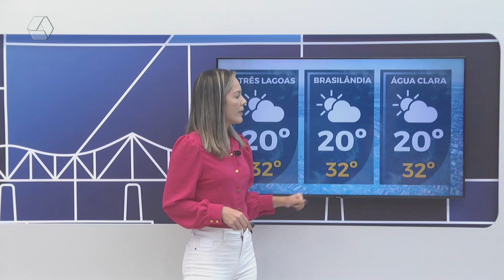Confira a previsão do tempo para Três Lagoas e região